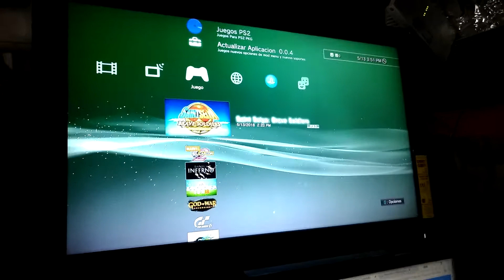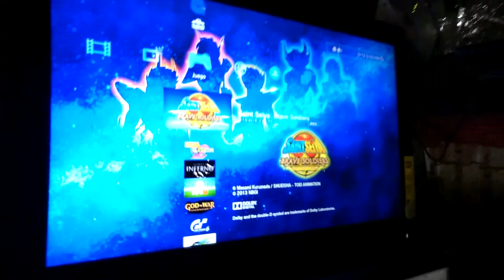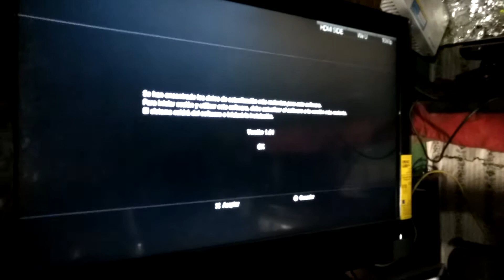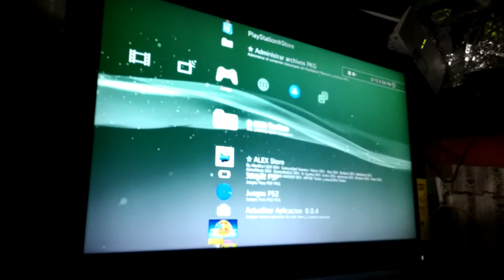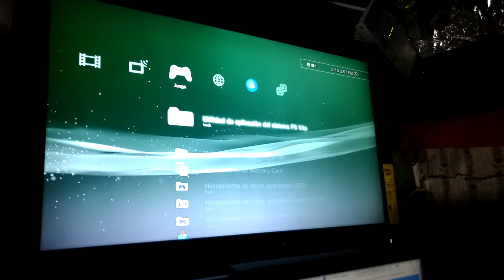Exploit/Hack PS3 Super Slim CUALQUIER CONSOLA. JUEGOS Y APPS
Instalacion de Exploit Han para PS3 super slim o cuálquier modelo de consola, instalación de juegos con licencia única de cada consola y de aplicaciones como tienda de juegos etc.